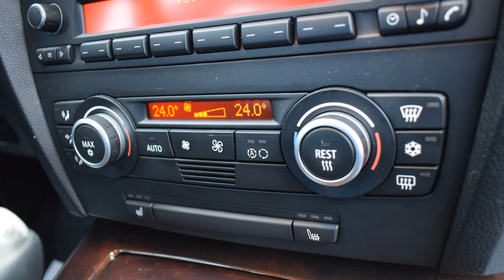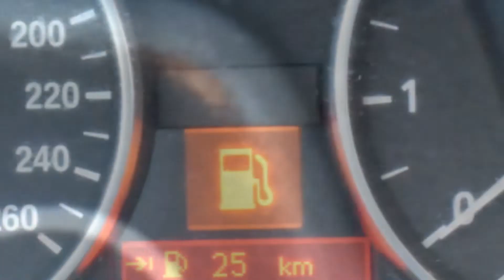BMW 318 2.0 Benzyna 2007 rok